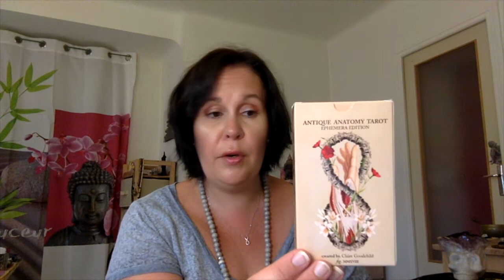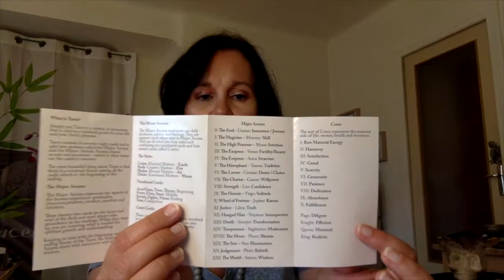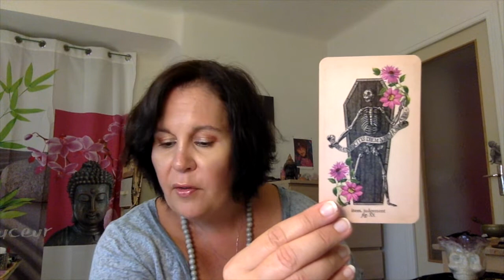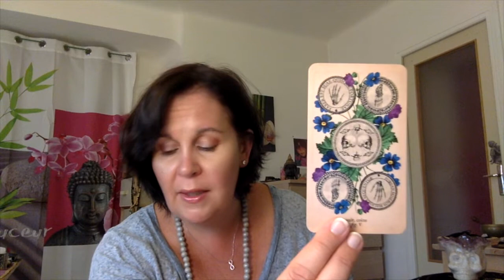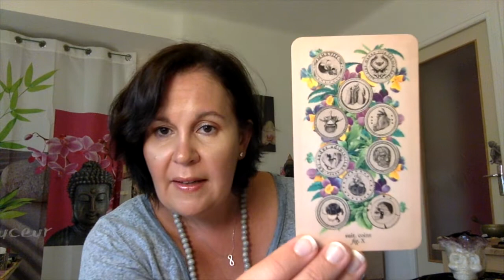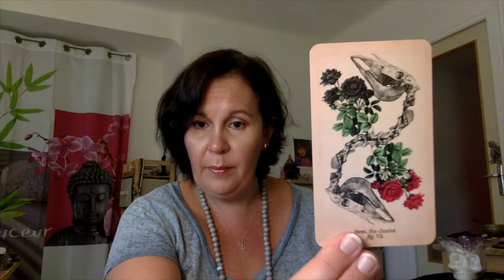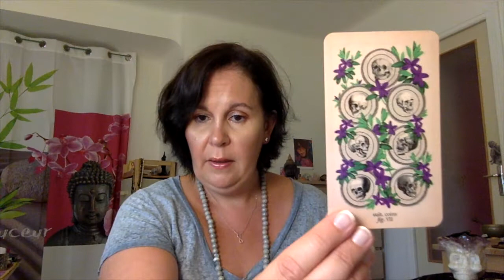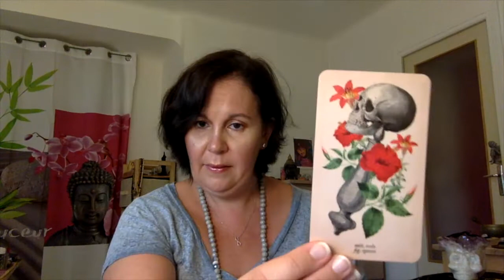💀🦋🌻Review: Antique Anatomy Tarot Ephemera Edition💀🦋🌻 (Fr)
¨¨¨En congés du 10 août au 4 septembre 2018¨¨¨¨

Aujourd'hui je suis très heureuse de partager un magnifique tarot avec vous. Le Antique Anatomy Ephemera Edition est superbement illustré, très parlant et très original. Il s'accorde à la perfection avec la trilogie des Oracle of Oddities, tous créés par Claire Goodchild de Black and The Moon.
Ce jeu n'est actuellement pas disponible, mais sera à nouveau en pré-commande prochainement sur son

A bientôt pour un vlog de rentrée.
Bisous,
Nat